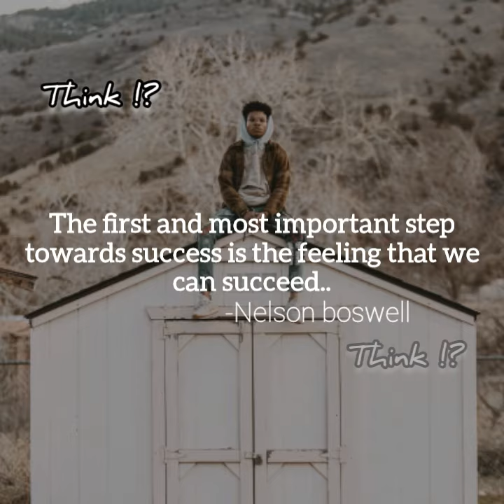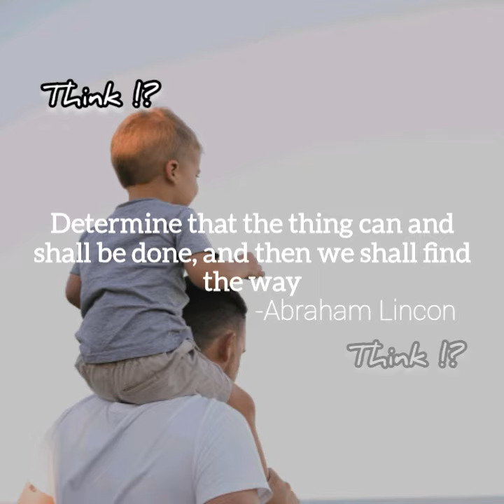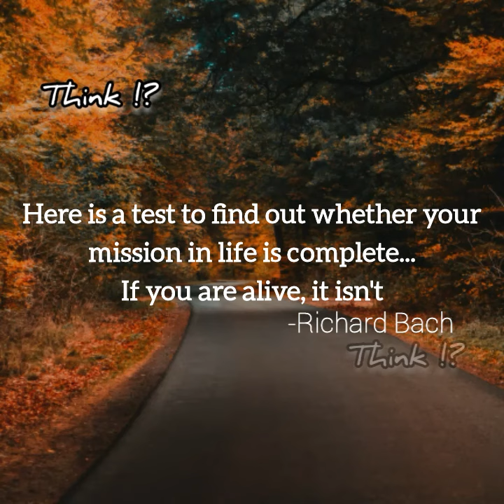Words to think...inspiring words...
Few words to make you think...
The words... and its magic. THINK !?...
😎🤗😁😍🕭SUPPORT me for more vedios by commenting...🕭☺😊😎
For more of my activity like my facebook page...THINK ?

VEDIO is more pleasant with Music...

Treat to eyes is Because of words nd images...
Words credit to author...
Images : UNSPLAS. com